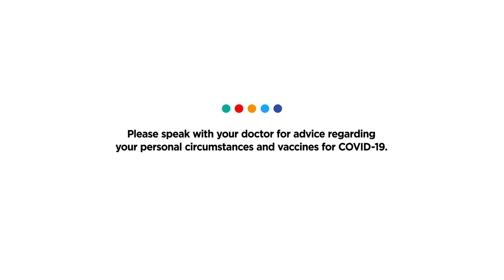Four important questions about COVID-19 with Professor Sharon Lewin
Do you have friends with questions about Covid? Let Professor Sharon Lewin of the Doherty Institute answer four of the most important.